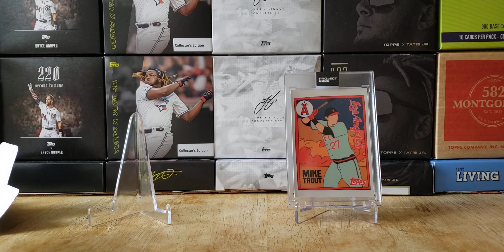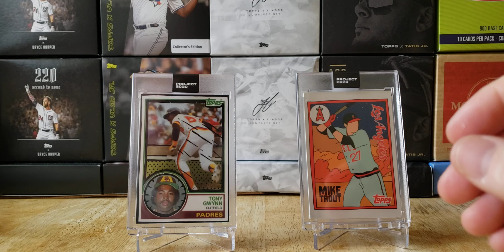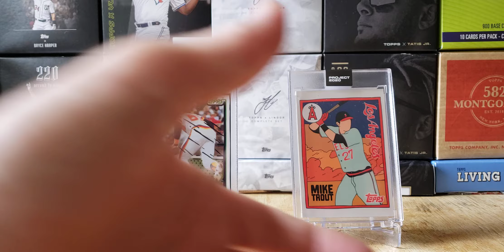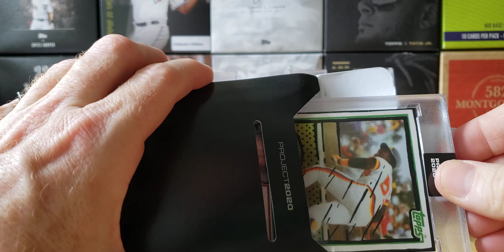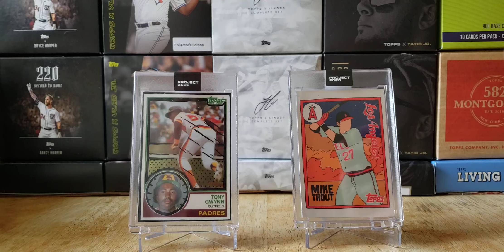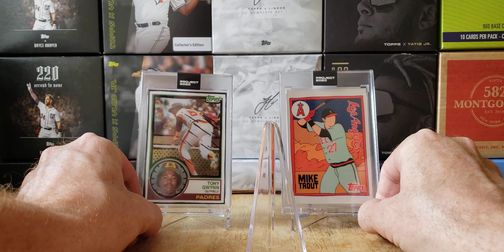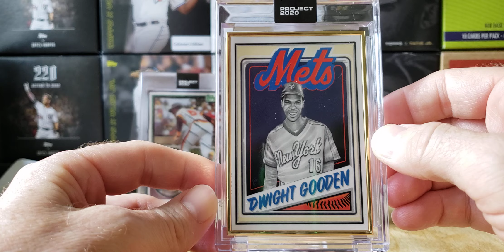TOPPS PROJECT 2020 WE GOT THE GOLD!!! MIKE TROUT and TONY GWYNN UNBOXED!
A Project 2020 Break and a GOLD PULL!

Topps PROJECT 2020 Card 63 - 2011 Mike Trout by Fucci - Print Run: 16430

Topps PROJECT 2020 Card 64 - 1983 Tony Gwynn by Joshua Vides - Print Run: 3368